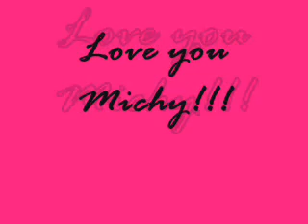My Michelle Rodriguez slideshow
This is just a slideshow i got bored and made Love you Michy!